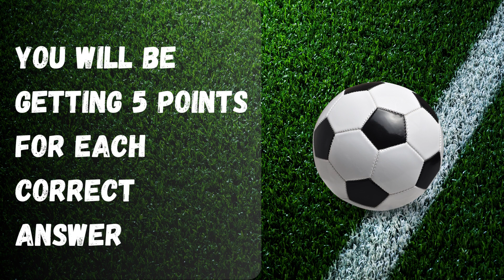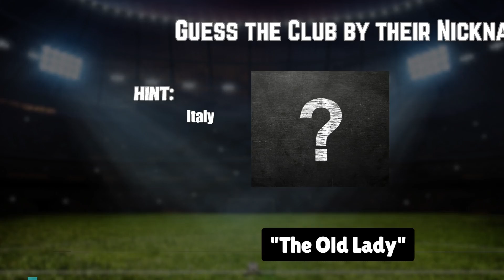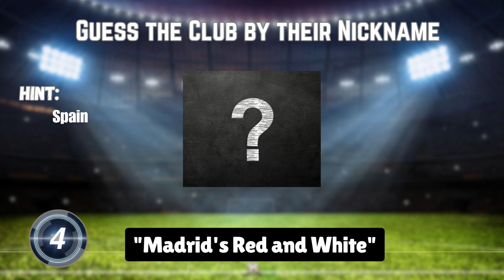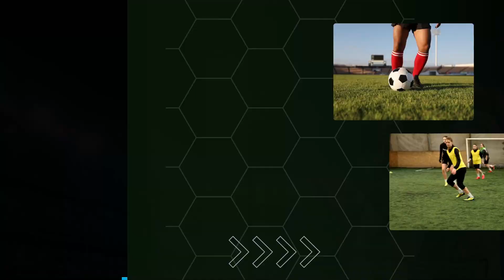Name the club by their nicknames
Welcome to the "Grand Master: 🔍 Name the Club by Their Nickname" Quiz Channel! 🏆⚽

Are you a passionate football enthusiast with an encyclopedic knowledge of clubs and their distinct nicknames? 🤔 If you believe you're a true master of football trivia, this is the perfect place for you! Join us as we test your expertise in identifying football clubs solely by their renowned and beloved nicknames. ⚽🏅

On this channel, we'll present you with intriguing quizzes designed to challenge your memory and knowledge of the football world. From the 🟥 Red Devils to the 🇮🇹 Old Lady and the 🔴 Gunners, we'll explore the captivating stories behind these iconic monikers and shed light on their historical significance for the clubs and their dedicated fanbases. 📚🌟

Get ready to showcase your knowledge and prove that you're the ultimate grand master in recognizing football clubs by their distinctive and famous nicknames. 🏆🔥

Join us on this thrilling journey through the fascinating world of football trivia. Let's dive into the excitement and celebrate the enchanting allure of the beautiful game together! ⚽🎉